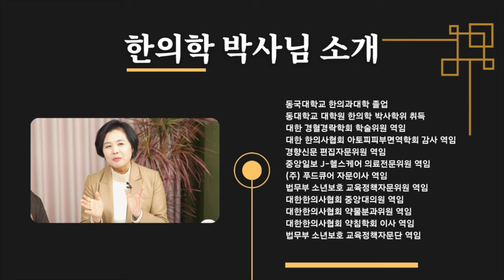EP.3 I 야매 한의원 I 뇌졸증 나에게도 일어날 수있는 골든타임, 간단한 지식으로 생명 구하기 (with 한의학 박경미 박사님👩🏻‍⚕️) ✅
OCIC FILM
비지니스 상담
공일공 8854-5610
오성민 감독
오감독의 또다른 채널도 구경하세요.